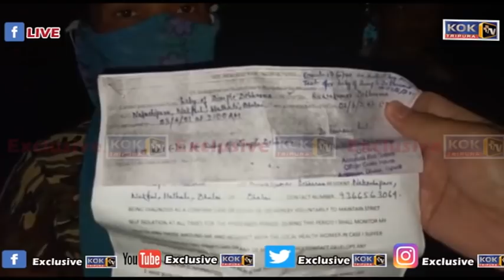SAK KUPOLUNG BUMA NO CORONA POSITIVE HWNWI JAINANGYA KHAI BWSA CHERAI THWI MA BAI URNANGLAIJAK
SAK KUPOLUNG BUMA NO CORONA POSITIVE HWNWI JAINANGYA KHAI BWSA CHERAI THWI MA BAI URNANGLAIJAK NAKSHI PARA HOSPITAL O